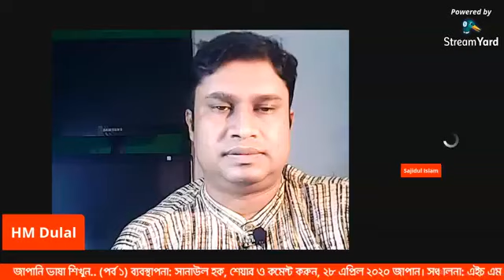জাপানি ভাষা শিখুন (পর্ব ১) DoshdikTV